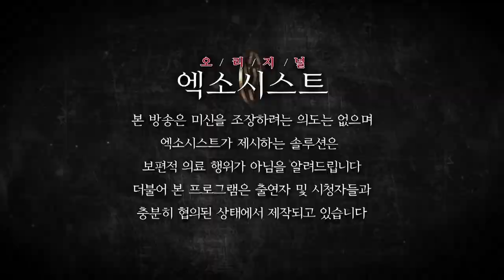[엑소시스트 번외] 잘못된 신의 믿음으로 살아온 그녀 엑소시스트 윤미영 [상담 010-5594-3838]